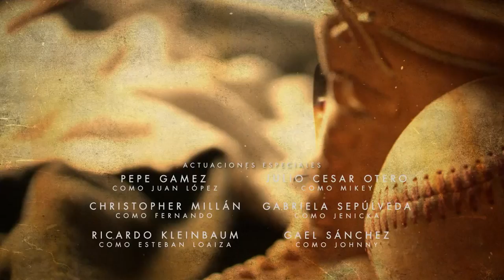Mariposa de Barrio | Episode 32 | Telemundo English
Official video of Telemundo content Mariposa de Barrio. Juan Lopez gets busted trafficking undocumented by the border.

Mariposa de Barrio is a Telemundo's series based on Jenni Rivera's life. The story covers important stages of her life through her childhood and her first audition as a singer. They also show the years of their youth, their relationships and their mother facet. Finally, there are iconic moments of the artistic career of the Diva de la Banda, one of the most struggling women and hardened of the musical medium.